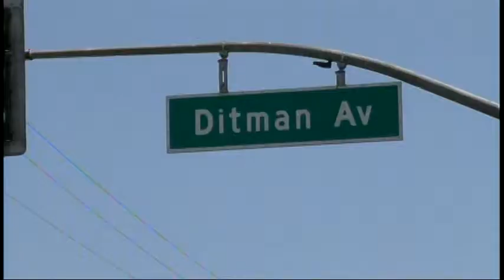brown berets national party moratorium 2017 (part 2/2)